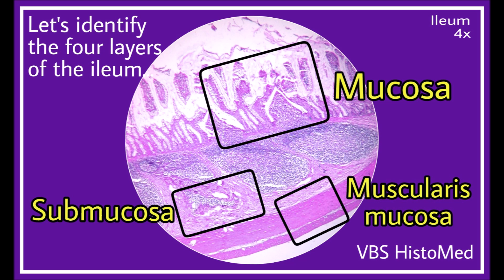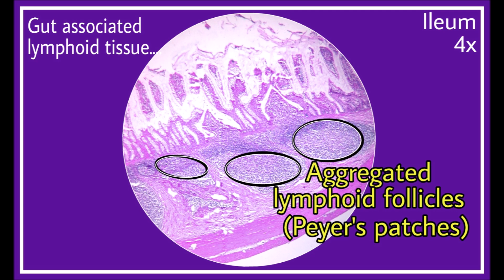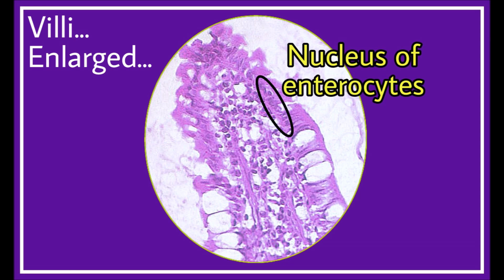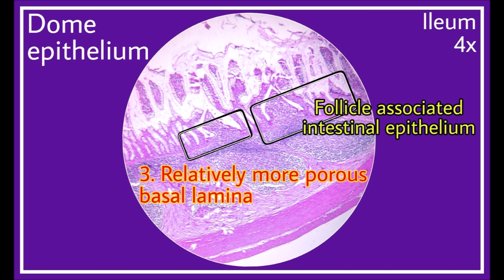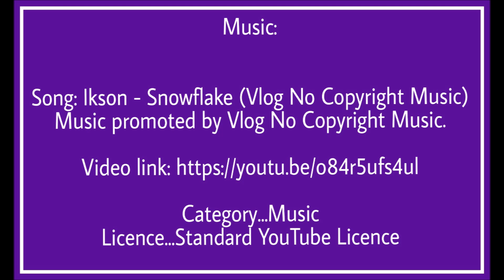Ileum Histology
A brief overview of the histological features of the ileum.

Useful for all healthcare students . .. Medical...Dental... Nursing...Physiotherapy...other healthcare students.

Note: For best viewing set the YouTube video to maximum resolution possible.